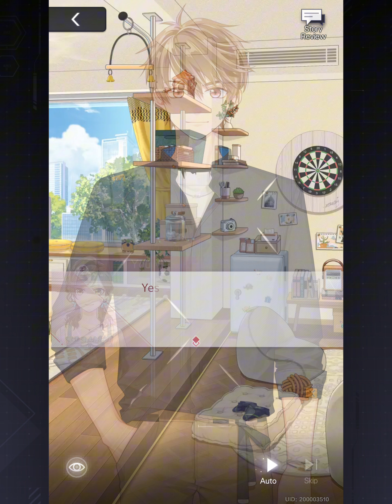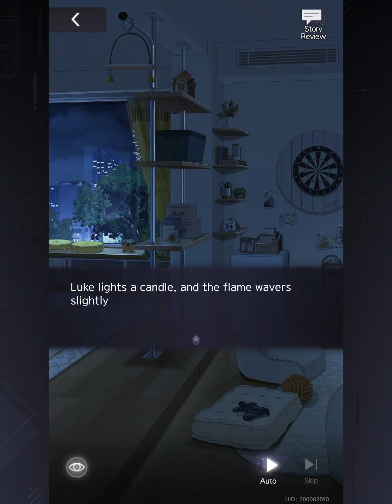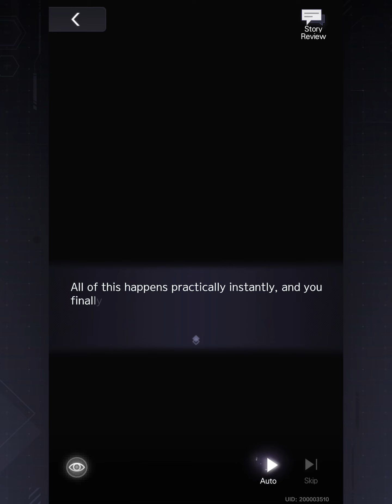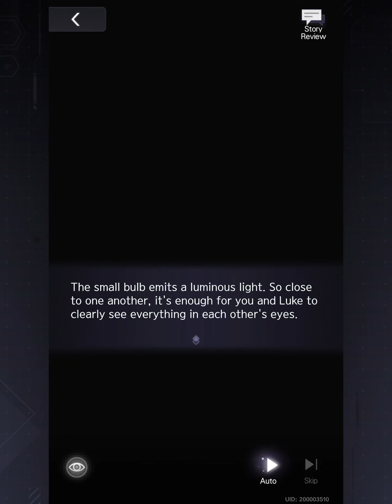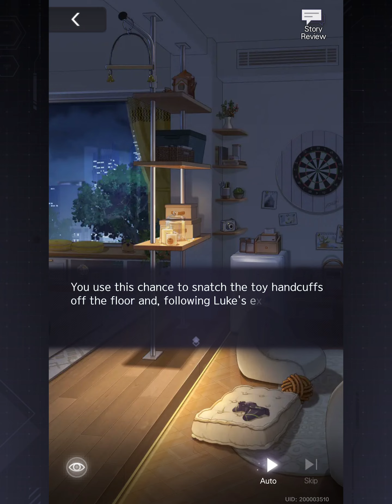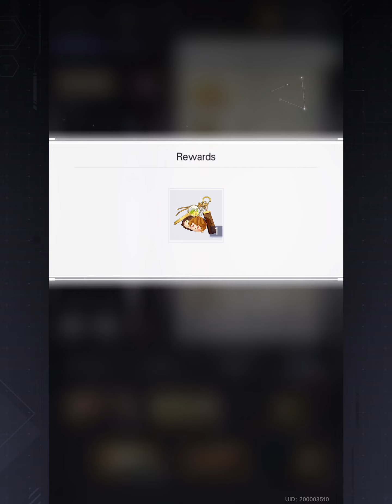[JP DUB] Luke Light of Live and Love